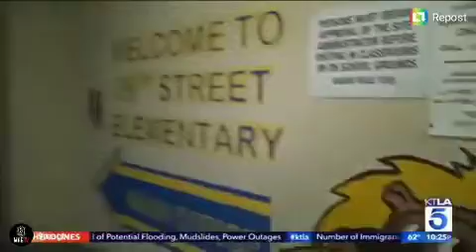Nipsey hussle giving back to our elementary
Nipsey hussle the great giving back to our elementary 59th street school. I graduated from this school in 1993.  Really touched our soul. The marathon continues 🏁